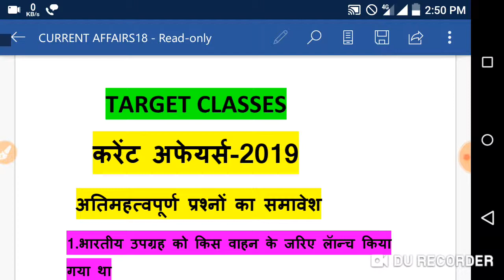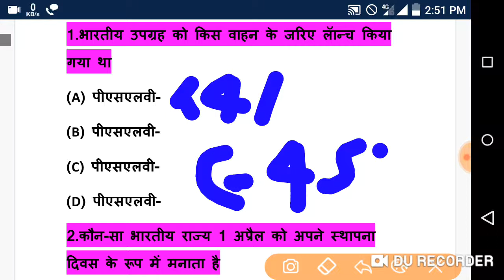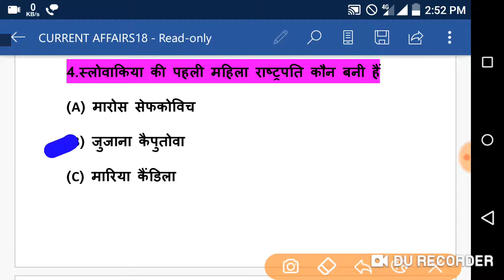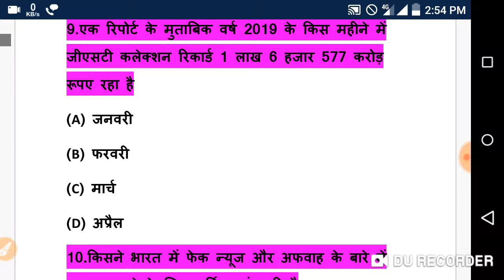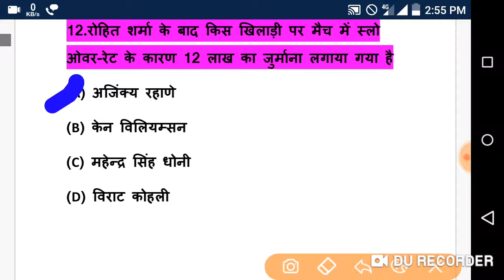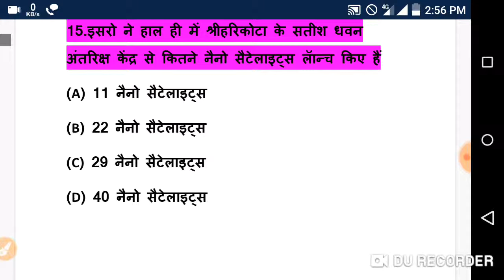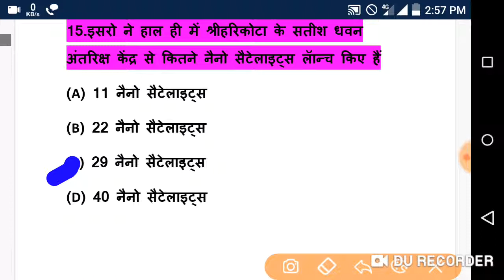करेंट अफेयर्स-2019 के अतिमहत्वपूर्ण प्रश्न।